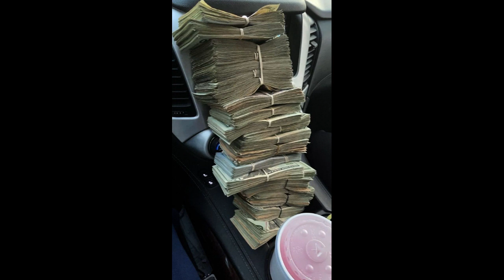[FREE] Putodiparis x Sheik S x Rio Da Yung Og Type Beat - "Stacking" (Prod. Bielz1n)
💎 Usando o beat em sua musica, os devidos créditos deverão ser aplicados, Ex: (Prod. Bielz1n)

🔥 BPM: 201

Sample By: Me